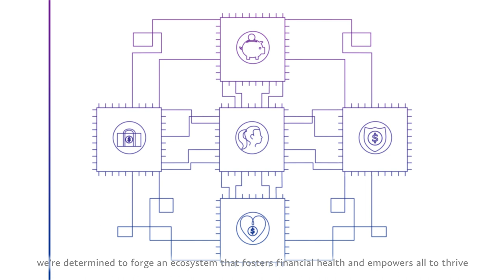PayPal – Social Innovation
At PayPal, we’re striving to democratize financial services, and create a world in which everyone – individuals, businesses and nonprofits – has the ability to affordably move and manage money, and advance their financial health. In today’s world of continual technological innovation, our opportunity to fulfill this mission and foster a more inclusive global economy has never been greater or more compelling.

Our Social Innovation efforts build upon this strong sense of commitment and purpose by harnessing and deploying our unique capabilities, resources and expertise to drive positive, lasting social impact. We focus on three key areas: advancing the financial health of people and small businesses; increasing the volume and scale of charitable giving around the world; and, strengthening the communities in which we live and work. We guide our operations with responsible practices, and we raise our voice to affect industry-wide change on issues that matter to our customers and stakeholders.